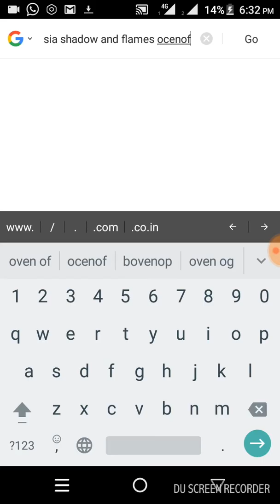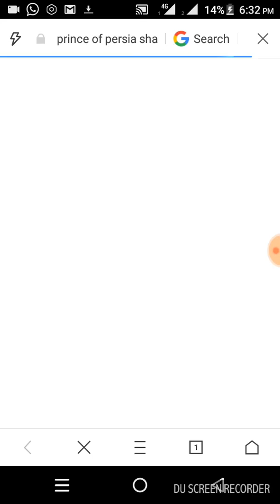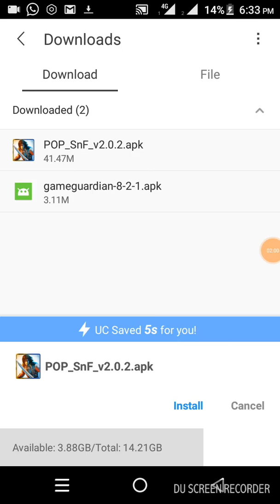How to download prince of persia shadow and flames free in your android